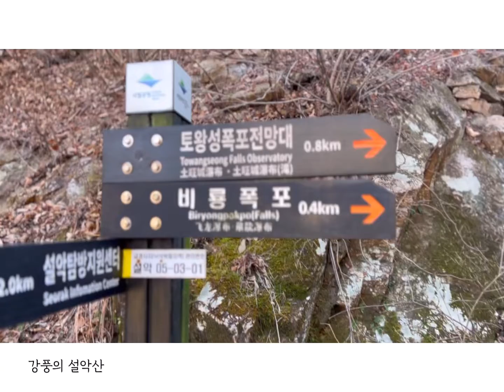낙산 전주식당 함흥냉면옥 막걸리술빵(속초)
낙산전주식당 제육볶음은…놀라운 맛이였다
설악산에도 바람은 엄청났고
함흥냉면옥은 찾아갔더니 예전에 갔던곳이였다
술빵은 강추위에 기다려 사먹었는데
억울해서 다음날까지 모두 먹어치웠다!